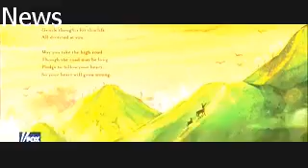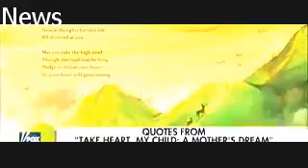How Ainsley Earhardt's dad inspired 'Take Heart, My Child' Fox News Video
trump cabinet trump news trump tax plan trump twitter trump polls trump 60 minutes trump family trump tower trump vs clinton trump memes trump trump appointees trump administration trump attorney general pick trump appointments trump advisor trump fashion approval rating trump and putin trump and hillary trump ad news of the day news of the day bbc news of the day fox news of the day cnn news of the day newsreel news of the day in usa news of the day video news of the day new york times news of the day in the world news of the day politics nes of the world news of the weird ones of the hand beauty and beauty and beast trailer beauty and beast cast beauty and beast 2017 beauty and beast shirts beauty and beast costume fashion nova fashionphile fashion mia fashion island fashion q movies sports fashion study news usa france mixico china india amirca pakistan latest funny